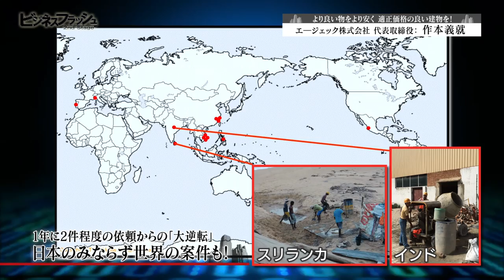ビジネスフラッシュ 2ndStage～企業が輝くとき～（AGEC株式会社）